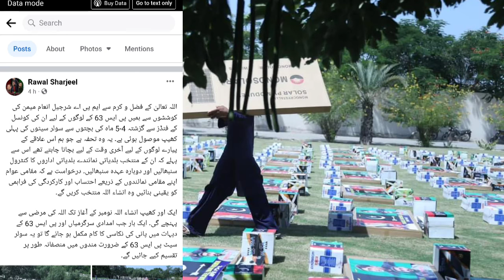PPP Sharjeel inam memon son Rawal sharjeel using tax payers money for own publicity|Sindh government